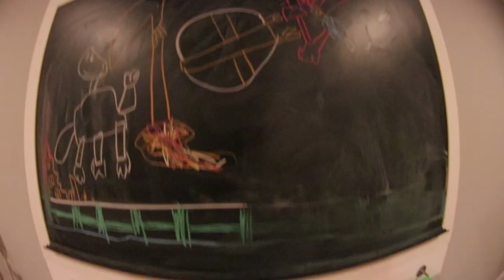FATHER SON BASEBALL TRICK SHOTS!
Baseball Trick shots During a wind crisis!? Yeah haha we tried! These are the clips from my recent Day in my life video. I hope you guys enjoyed them.